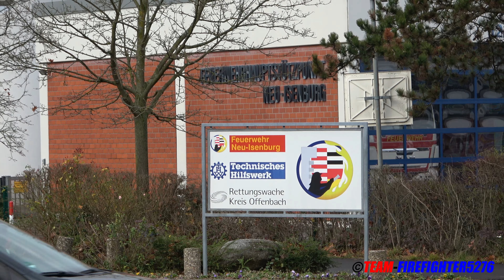[Patientenrettung mittels Teleskopmast] KdoW 1 + TM 32 Freiwillige Feuerwehr Neu-Isenburg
In diesem Video sieht man den Teleskopmast TM32 ( Florian Isenburg 1/38-1) und den Kommandowagen KdoW 1 (Florian Isenburg 1/10-1) beim ausrücken von der Feuerwache der FF Neu-Isenburg, dem Hauptstützpunkt des Kreises Offenbach zu einer Patientenrettung im Stadtgebiet.
Gefilmt in Neu-Isenburg 12.2021

Video and Copyright by Firefighter5276 (MW)